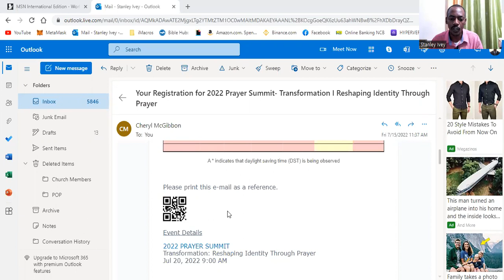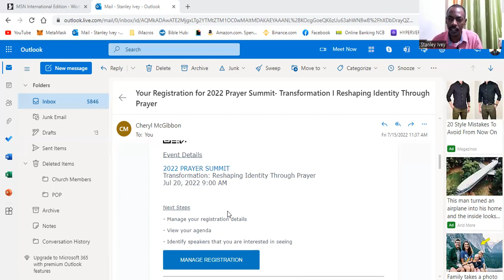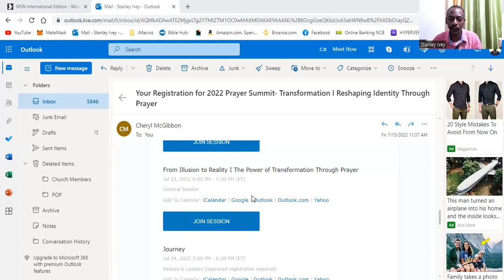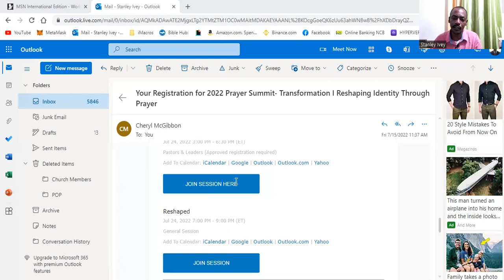Prayer Summit 2022 - Transformation I Reshaping Identity Through Prayer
Prayer Summit- Transformation I Reshaping Identity Through Prayer